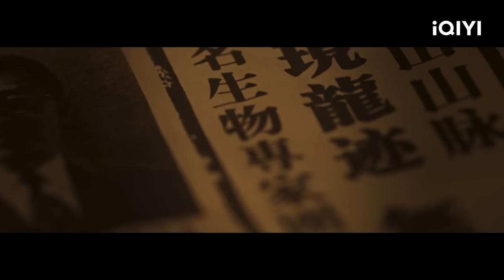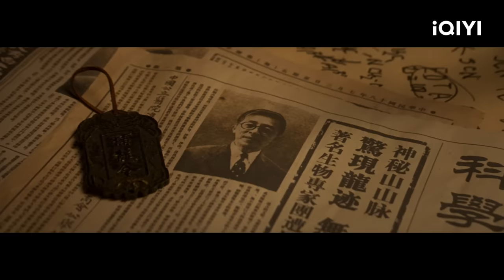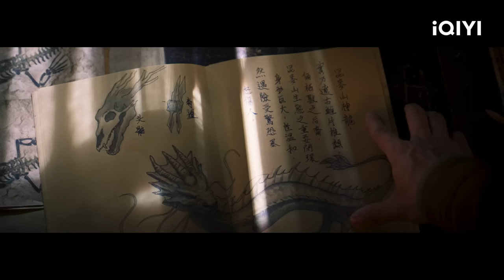【Multi Sub】《异兽之捕龙令》/ Catch the Dragon 屠龙勇士斩龙杀怪 为解父亲被害真相身陷迷局【冒险 复仇 | 郑洪来 | iQIYI大电影-欢迎订阅】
【内容简介】
古生物学专家秦晓风的父在前往昆麦山寻龙时不幸殒命，秦晓风为查明父亲被害的真相与猎人火爷，机关高手叶毓灵，共同踏上寻龙之路。 就在秦晓风以为捕到龙就能查明父亲身死之谜时，却意外发现了之前生物考察队员的尸骨，竟有子弹穿过的痕迹！面对越来越多的疑点，秦晓风彻底置身迷局。父亲死亡的真相、捕龙队深陷的危机，背后仿佛有一只手，正一步一步地将秦晓风推向无底的深渊。